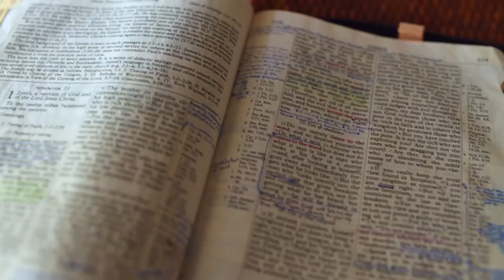Gott auf (m)einer Seite: 1. Mose 42:16-43:3